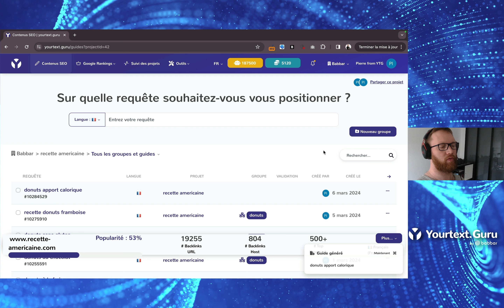Qu'est ce que le Brief SEO Auto généré ?